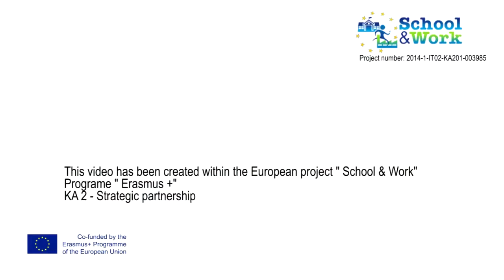Antanas Vinkus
Interview with a successful person Antanas Vinkus
Interview has been realised by the  Lithuanian university of educational sciences within the European project “School & Work”
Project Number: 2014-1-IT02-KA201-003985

scription